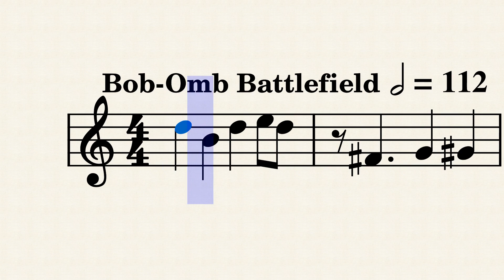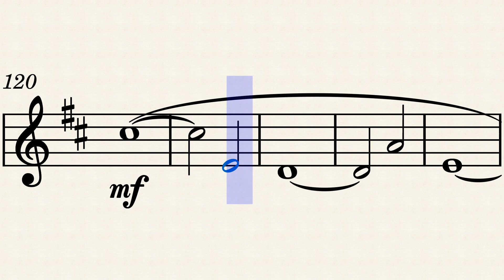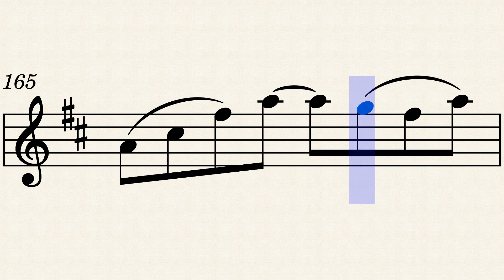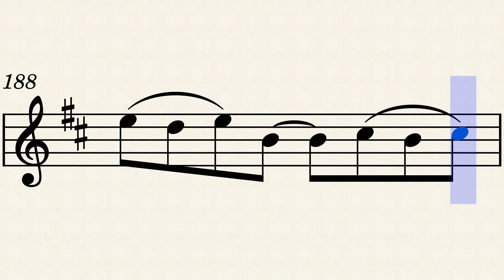Selections from Super Mario 64 - for Trumpet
This arrangement features the following songs

- Bob-Omb Battlefield
- Dire Dire Docks
- Inside the Castle Walls/Peach's Castle

I plan on making a second one in the future